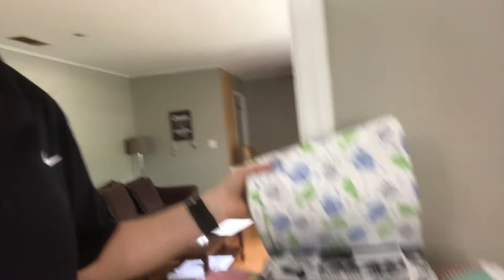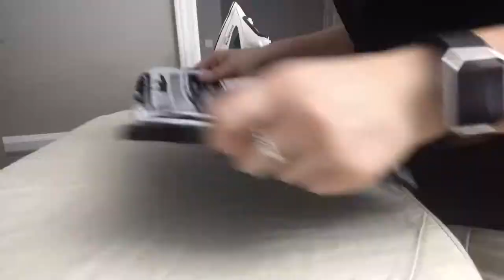VEDA 2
April 2nd

You can find me on the internet in all the places as @allisonswitzer

See you tomorrow. Have fun, don't die, don't fall into the toilet.